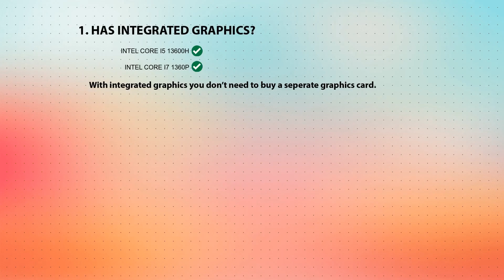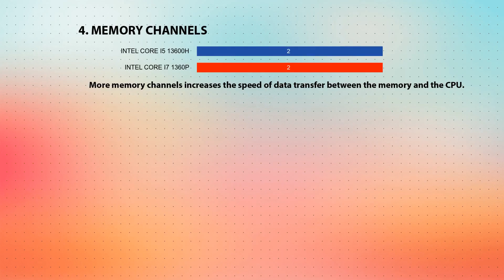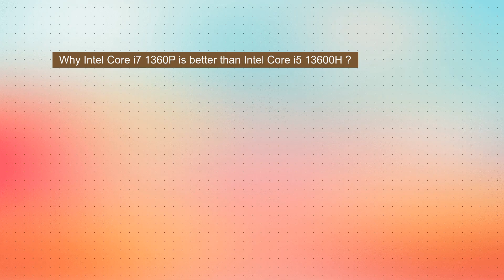INTEL Core i5 13600H vs INTEL Core i7 1360P Technical Comparison